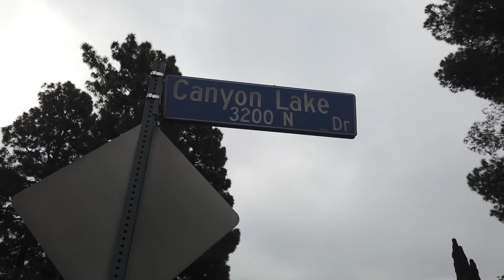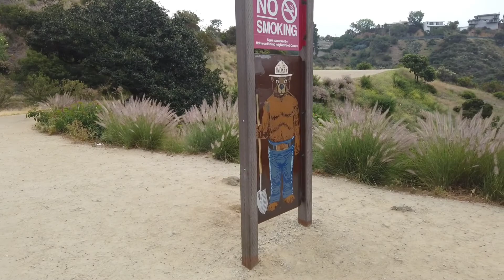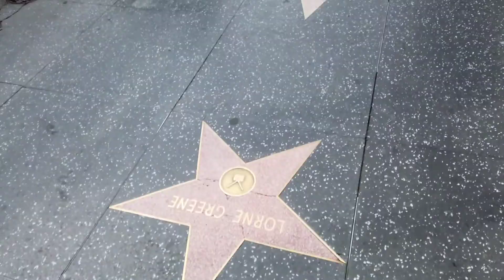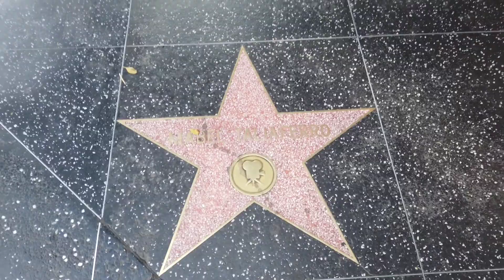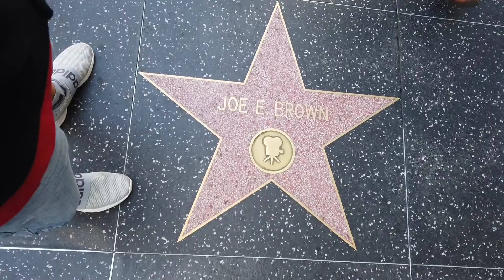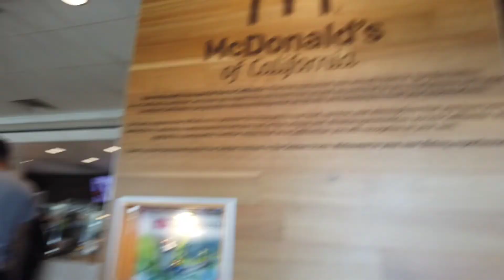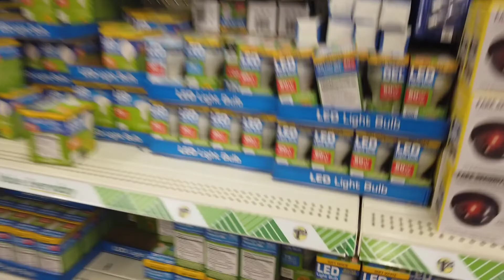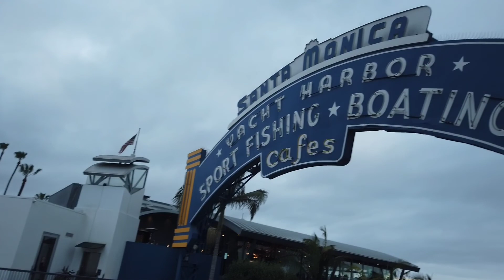VLOG EM HOLLYWOOD/CALÇADA DA FAMA/BEVERLY HILLS e PIER SANTA MÔNICA | DIA 6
Me segue também no Instagram:
@fernando_ costa721